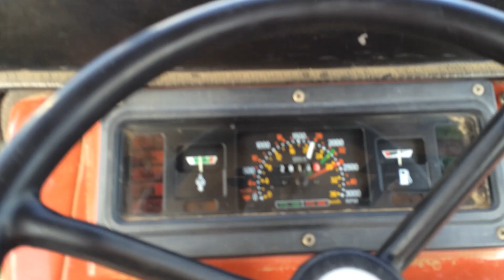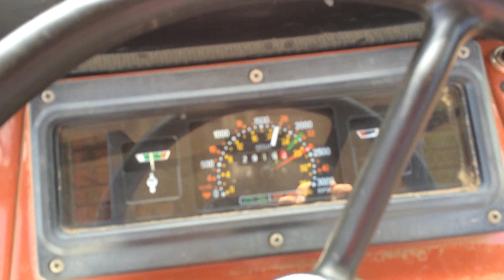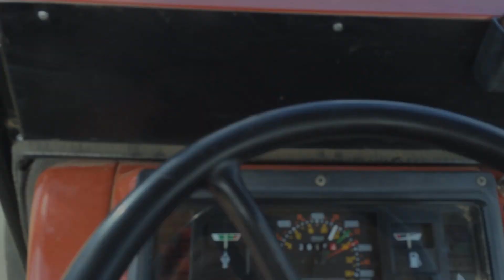1997 MODEL ESKİMEYEN CİĞER GİBİ TRAKTÖR FİATAGRİ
SELAM ARKADAŞLAR BU BÖLÜMDE DE 1997 MODEL OLAN ARŞİV VİDEOLARDAN BULDUĞUN FİATAGRİNİN VİDEOSUNU SİZLERLE PAYLAŞTIM FİATAGRİ ESKİ YILLARA DAYANAN NEW HOLLANDIN ATASI DİYEBİLİRİZ...